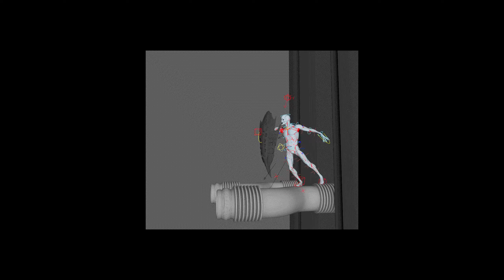AnimationZero01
The Skater 01 Animation test playblast WIP